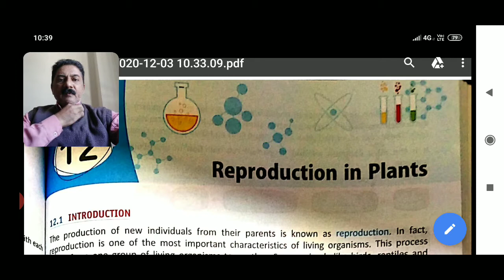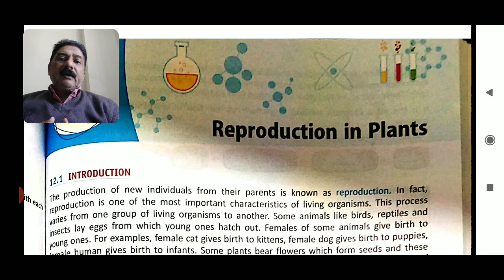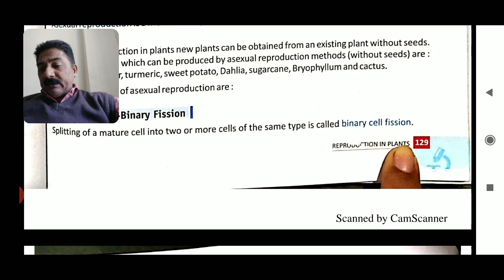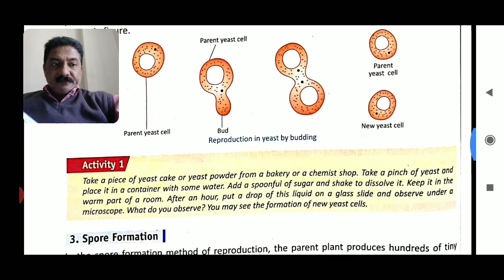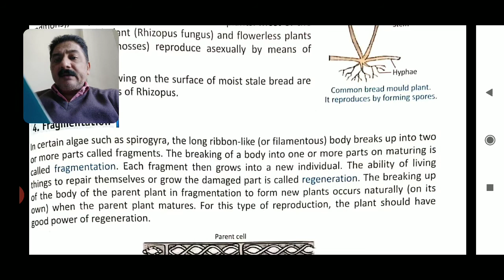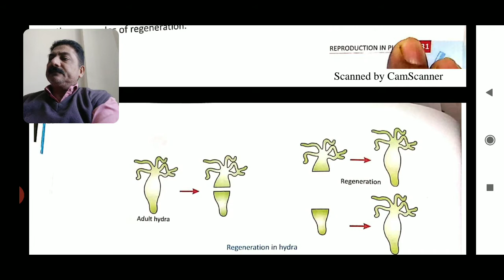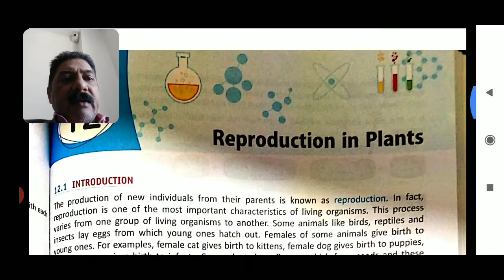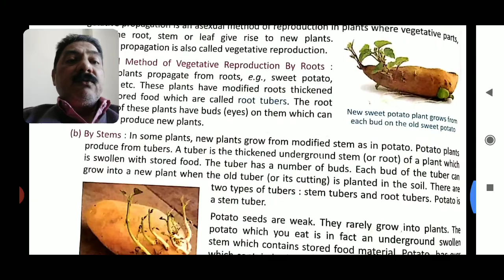Science : Ch 12 Reproduction in plants P 1[Class 7]